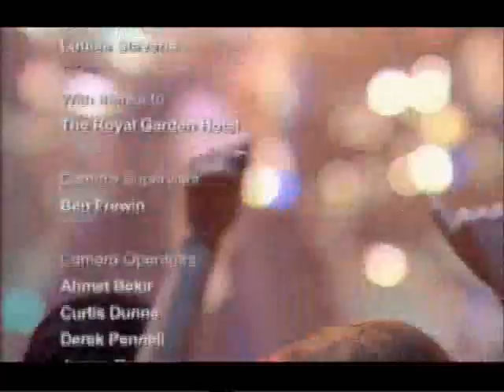The Cure @ NME Awards '09: Friday I'm in love/Just like Heaven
The 2009 recipients of the Goldlike Genius award close the show by playing two of their hits